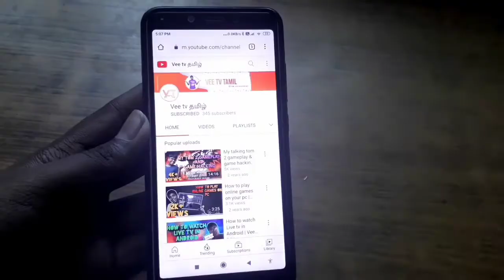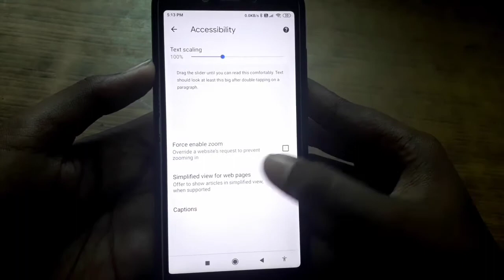5 Chrome tricks you didn't know! | தமிழ் | Vee tv tamil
Our Animated Short films

This is the official telegram channel of Veetv tamil..

For Awesome portraits
Follow @magicpencil20 on instagram: